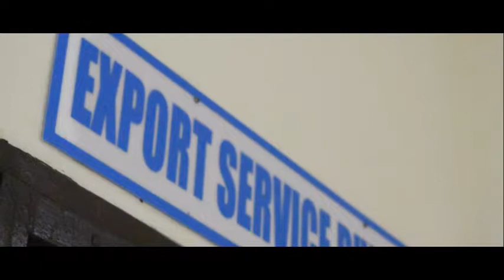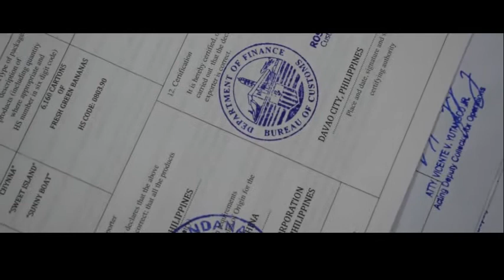BOC Port of Davao Remains Fully Operational Amidst the Pandemic